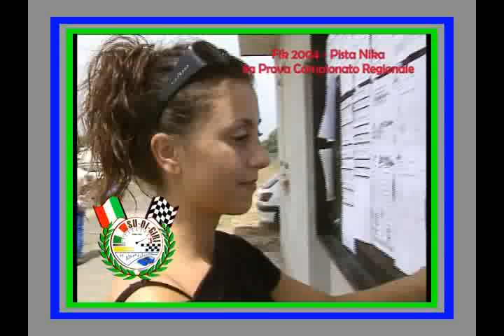Il primo "assoluto" di Antonio - by Su di Giri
Faceva davvero un gran caldo quel giorno sulla Pista Nika di Fabrizio Clausi a Torretta di Crucoli, provincia di Crotone! Ma si sa, il caldo è il dato ambientale che ruota attorno le corse motoristiche da sempre. Proprio per renderle più sicure già prima di dare il via. Infatti si preferisce farle d'estate con l'asciutto, piuttosto che in altre stagioni con condizioni climatiche precarie, almeno quelle di velocità pura, che possono rendere la corsa e le velocità meno sicure, per la diminuita aderenza delle gomme sulla pista. Questo video del 2004 è dedicato al servizio mandato a Su di Giri, in occasione dell'ottava prova del Campionato Regionale della FIK Calabrese. Un'occasione che celebrerà la PRIMA VITTORIA ASSOLUTA di Antonio Fuoco, il fenomeno agonistico di Cariati. Un pilota che già dai primi metri in corsa della sua carriera,  fin dai tempi della classe cinquanta quindi, ha tracciato un solco profondo nella storia agonistica della nazione, cominciando appunto dalle corse in kart disputate nella sua terra, in cui ha seminato capacità e talento in ognuna di quelle che ha disputato. Proprio perchè - per come abbiamo avuto per primi l'intuizione di dirlo - si è trattato di un ragazzo ..."NATO PER CORRERE". Che ha sempre dimostrato di essere potenzialmente più forte degli altri. Qualità idonea alla fine capace, di farlo emergere nei campionati che ha disputato nel karting, fino a farlo approdare all'Accademy Driver della Ferrari. Magari in attesa  del grande "salto" Nel seggiolino più prestigioso del mondo. Nel frattempo disputando campionati di livello inferiore alla F.1 tuttavia già prestigiosi,come quelli già disputati a ruote scoperte a livello internazionale. Tra cui quello che Antonio dovrà disputare quest'anno con la GP3 del Team Carlin, nel contesto dei GP di F.1. 2015. In bocca al lupo Antonio.